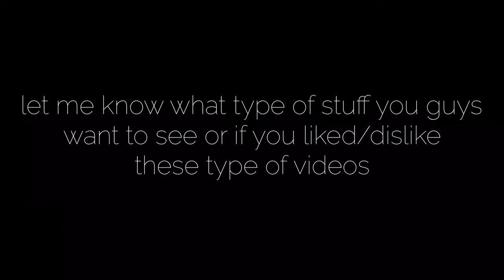CORONADO VLOG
Whatcha doin' all the way down here? ( ͡° ͜ʖ ͡°)